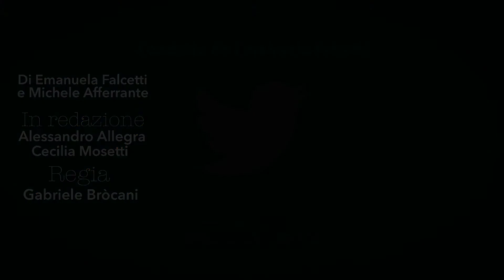Radio1 RAI - Italia Sotto Inchiesta - Promo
Ogni giorno su Radio1 RAI dopo il giornale delle 17:00 "Italia Sotto Inchiesta" di Emanuela Falcetti e Michele Afferrante - In redazione Alessandro Allegra e Cecilia Mosetti - Regia di Gabriele Bròcani